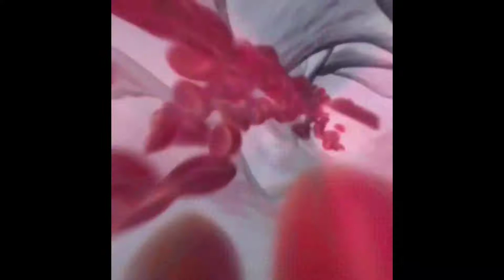17 Ocak 2018